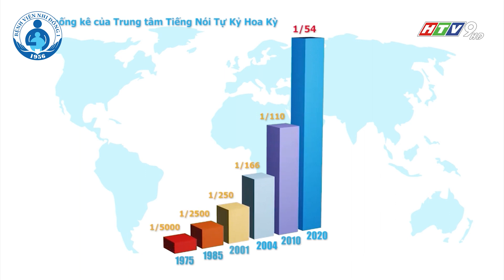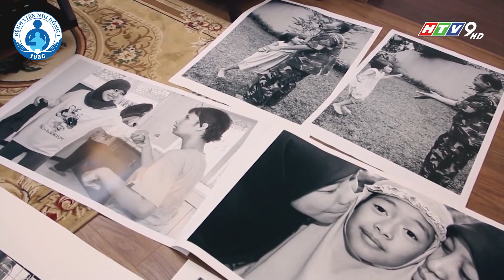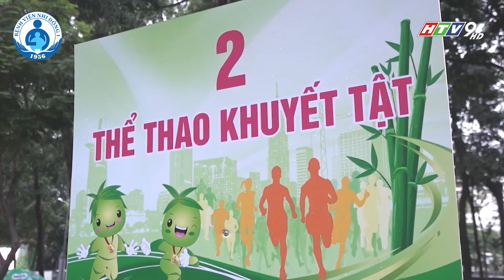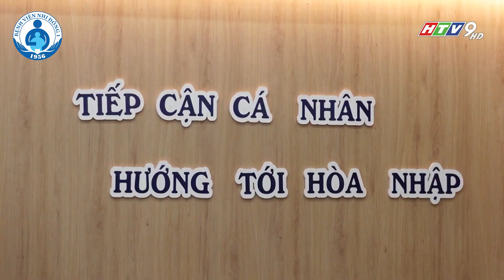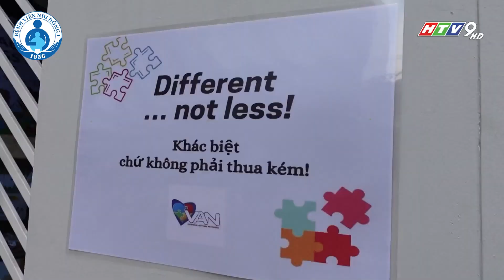TÌM HIỂU TRẺ TỰ KỶ - PHẦN 1